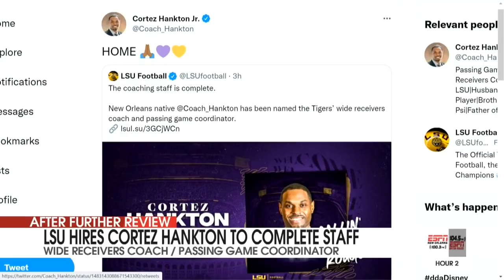BOOM! LSU steals WR coach Cortez Hankton from UGA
Brian Kelly has completed his coaching staff by hiring Cortez Hankton as his new WR coach and passing game coordinator. Hankton comes from Georgia where he comes off a national championship season. Hankton is a Louisiana native and should help with recruiting the state. Matt Moscona grades the hire and the complete coaching staff.